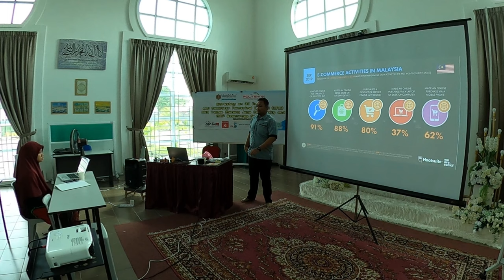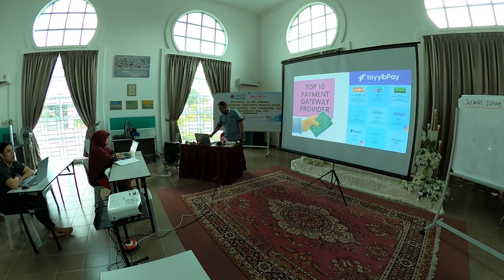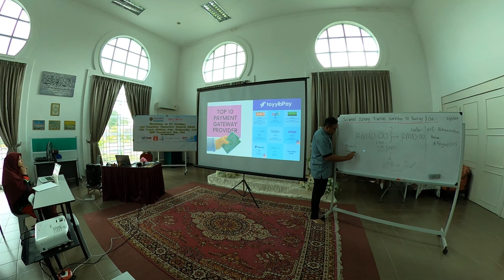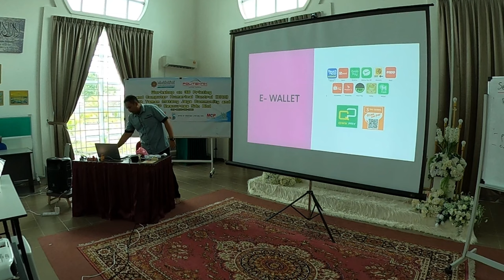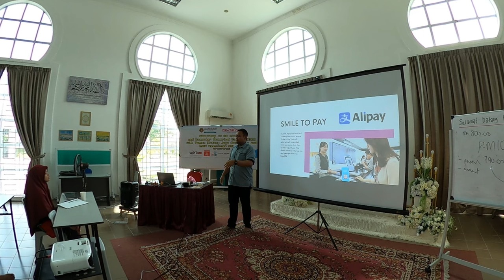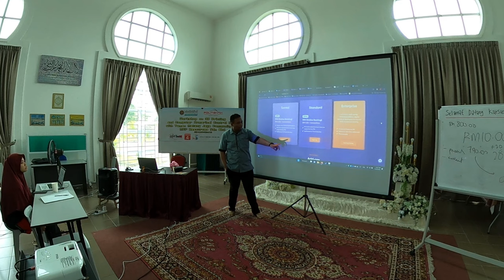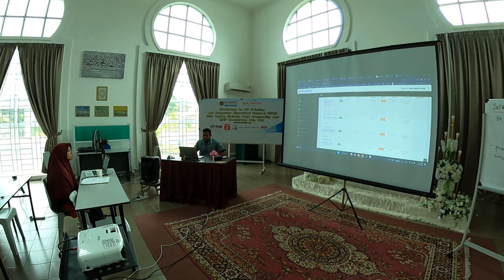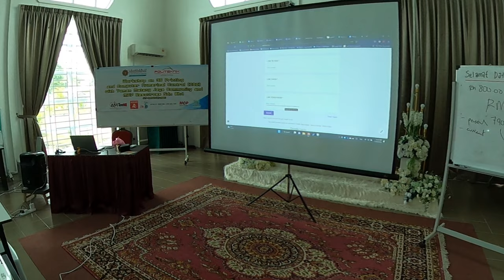Payment Gateway jenis-jenis dan cara mengunakannya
Siri kursus untuk komuniti Matang Jaya